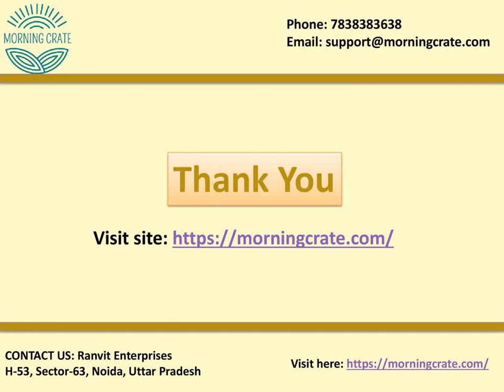Gir Ghee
MorningCrate Provides Gir Ghee, pure and rich, sourced from the finest Indian Gir cows. With its golden hue and exquisite flavor, elevate your culinary experience with the essence of tradition.